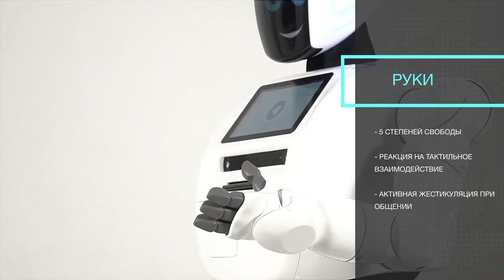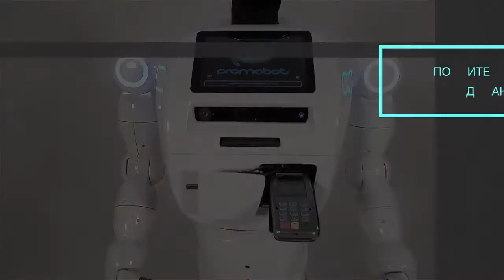Promobot V3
Promobot – Автономный сервисный робот для бизнеса, который способен встраиваться в основные процессы компаний, взаимодействовать с людьми и выстраивать целевое взаимодействие с посетителями, для достижения бизнес-результатов. Благодаря данным функциям, робот Промобот способен реализовывать индвивидуально-практические кейсы применения.

Данная особенность позволяет роботу быть гибким решением, выполнять свои задачи наиболее эффективно и положительно влиять на финансовые показатели компаний, в которых он применяется.

Promobot - крупнейший производитель автономных сервисных роботов для бизнеса на территории России, Северной и Восточной Европы.